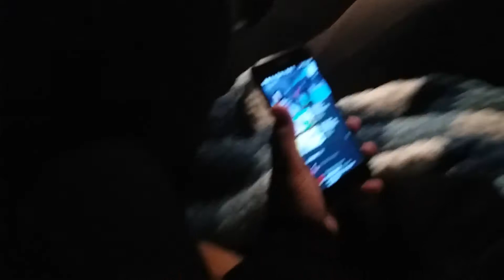Elena battle Angel part 2